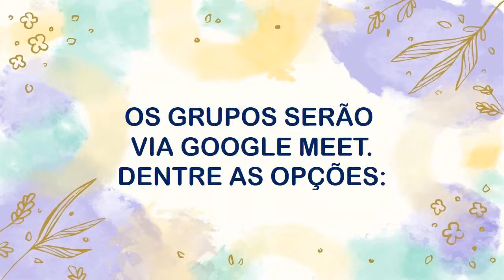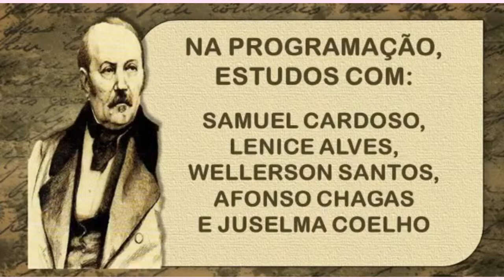SAMANA DE KARDEC EXAMINA-TE 03 10 2022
SAMUEL CARDOSO